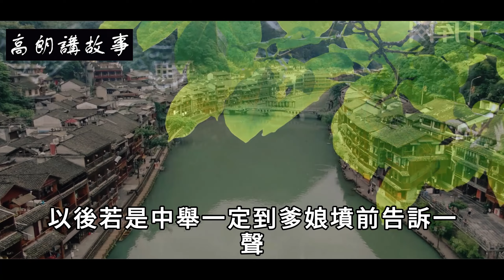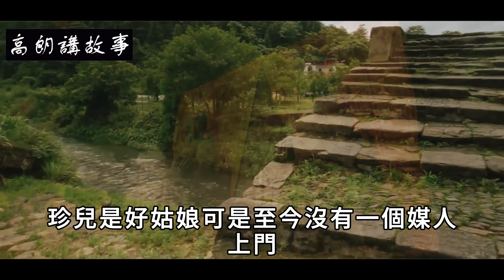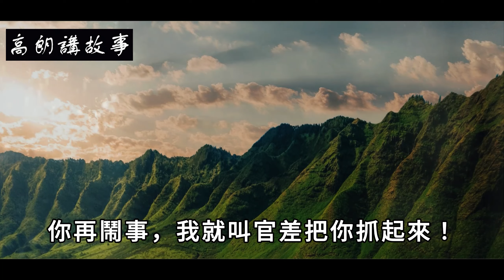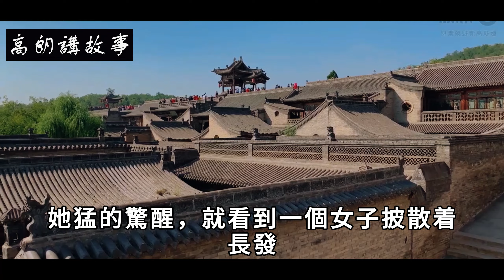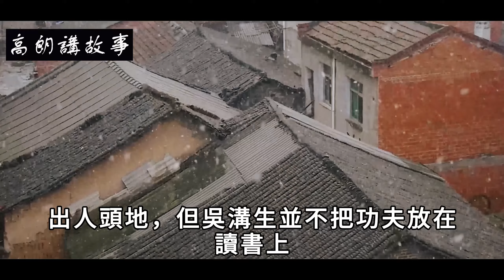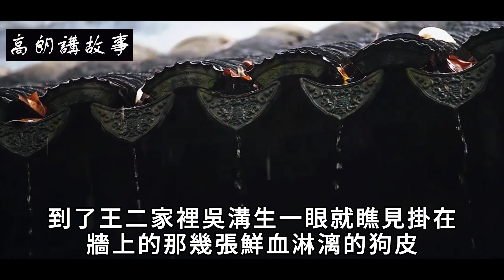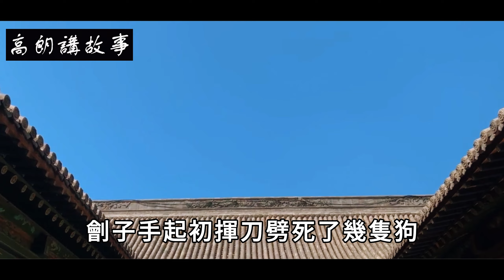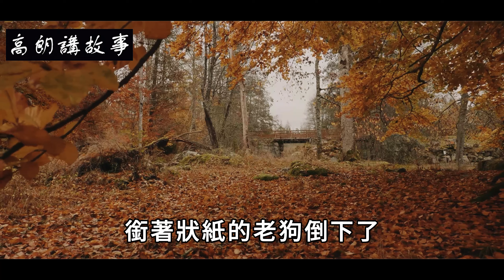民間故事：女子嫁給，夜裡夢見老太太說： 新郎是畜牲｜高朗講故事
民間故事：女子嫁給，夜裡夢見老太太說： 新郎是畜牲
深井村有一寡婦，三十齣頭，因為長得標緻，身段也迷人，所以丈夫死了還沒過頭七，就有男人夜裡爬牆偷看她，白日里來的媒人也不少可是都被她轟了出去。
因為，她還有一雙兒女要撫養，雖然丈夫臨死前讓她改嫁，莫要委屈了自己。可是，她感念這些年丈夫對她的好，堅持自己拉扯孩子長大。
/@CaoLang68 自古好人有好報，善良之人鴻福隨 善惡到頭終有報，只爭來早與來遲 聼故事感悟人生 歡迎你来看【高朗講故事】 祝您的人生幸福美滿！ 高朗, 講故事 ,  高朗講故事 , 正能量故事,楓牛愛世界,道聽途説,頭條故事會,故事當鋪,民間故事 , 民间故事, 民间, 故事, 民間